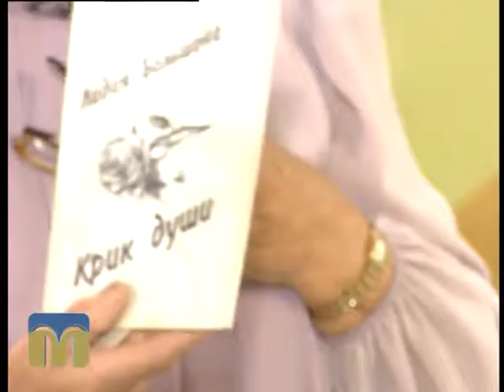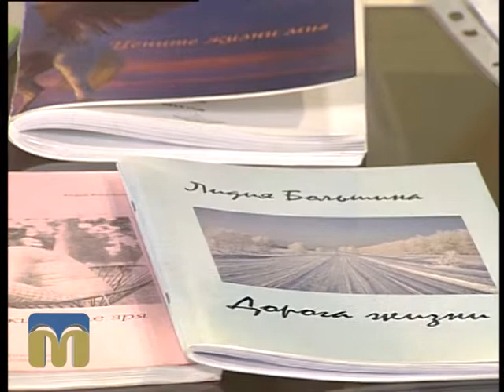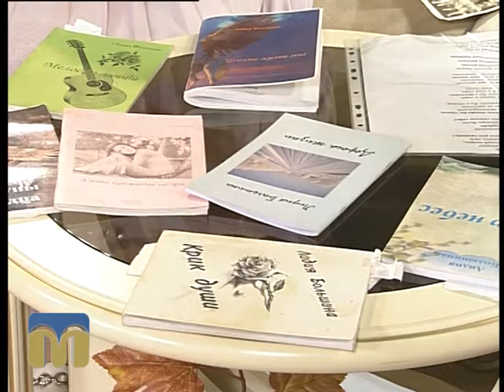Новий день. Лідія Большина 1.10.2015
Гостя - Лідія Большина, поетеса.
Ведучі - Ольга Руда, Ірина Федоровська.